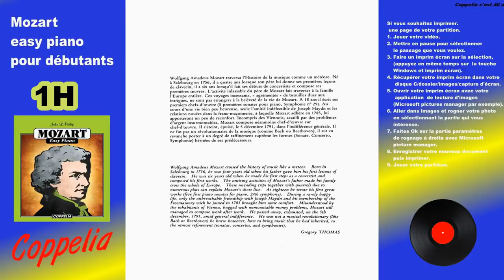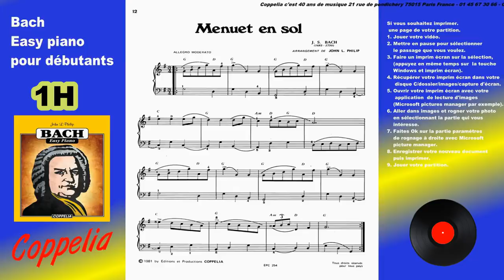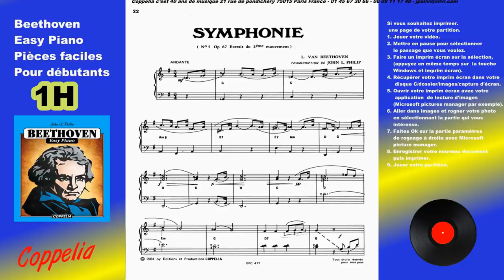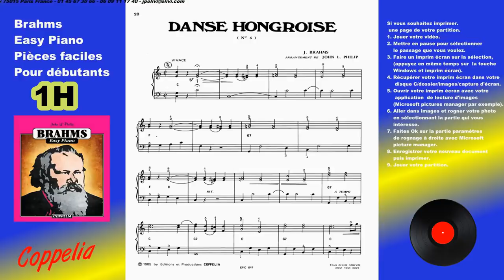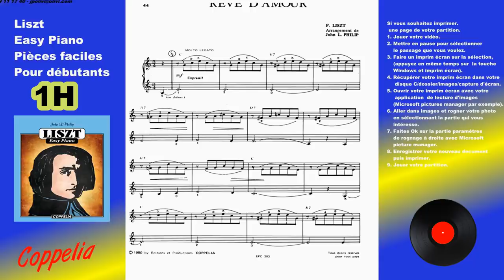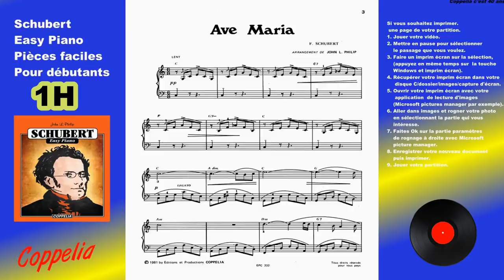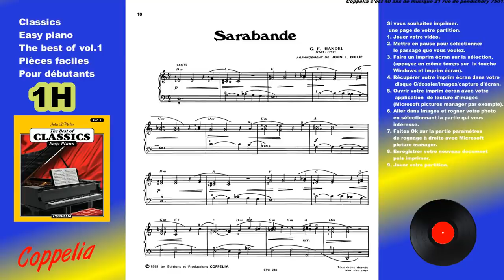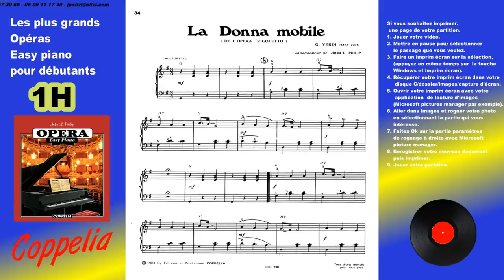PARTITION MUSICALE COMMENT APPRENDRE A JOUER DU PIANO CLASSIQUE - COPPELIA OLIVI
ou bien dans votre moteur de recherche saisir : « partitions pour débutants »
et cliquez sur l’onglet « vidéos »

Contient les œuvres des plus grands Compositeur de la Musique Classique

Pour acheter ces partitions:

Musiques diverses Coppelia Olivi Music

Chorale No. 1 par Twin Musicom

That Kid in Fourth Grade Who Really Liked the Denver Broncos par Chris Zabriskie Source

The Temperature of the Air on the Bow of the Kaleetan par Chris Zabriskie Source